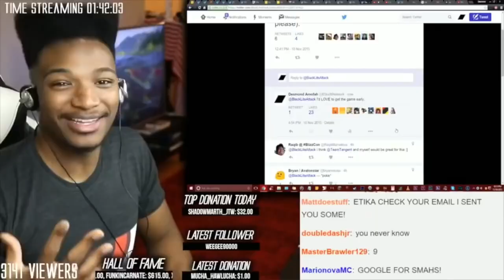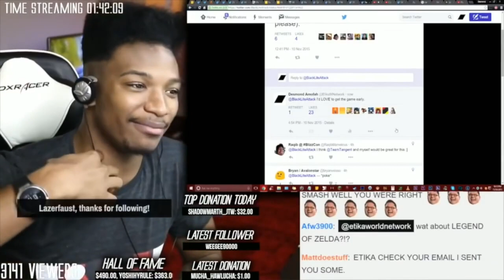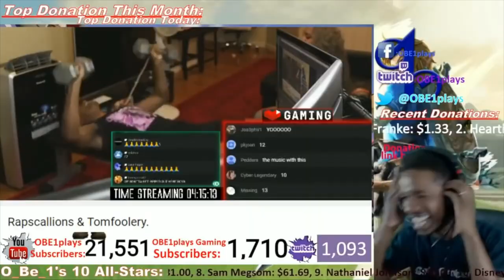Nintendo Switch 2 Power And Features Confirmed By Nintendo. Microsoft Activision Deal Blocked.